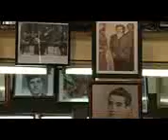Dans les murs de la Casbah 1